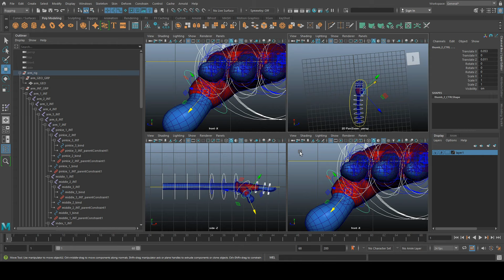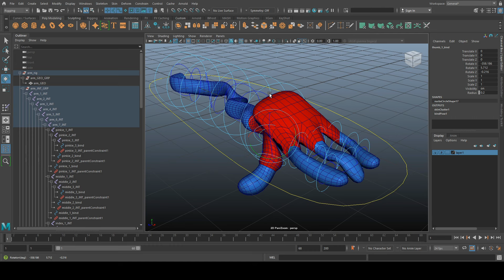Arm Rig - Nicholas Charalambous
Showcase of a rig I made for an arm model.